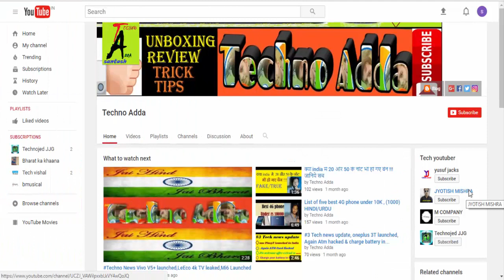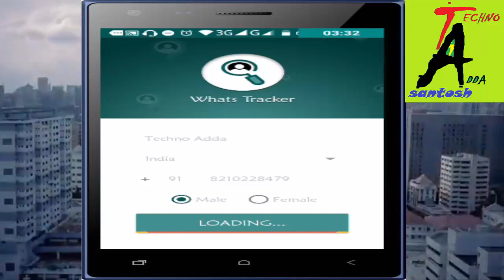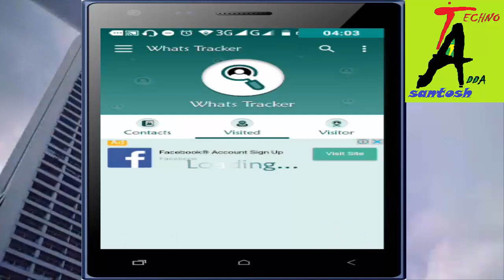How to know who viewed my whatsapp profile? जानिये कौन -कौन आपकी whatsapp प्रोफाइल चैक करता हैं।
उम्मीद करता हु  आपको ये विडियो पसंद आयी हो.
और आज का टेक न्यूज़ नही आएगी इसके लिए माफ़ी।